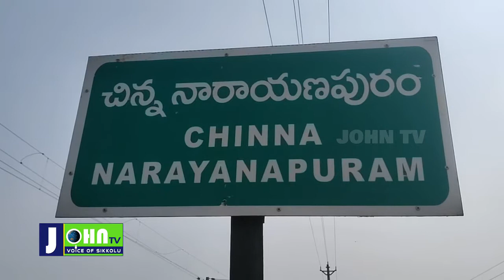వైసీపీ ,టీడీపీ వర్గీయులకు మధ్య ఫ్లెక్సీ వార్ | 27.12.2020 | John Tv Voice Of Sikkolu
టెక్కలి మండలం రావివలస పంచాయితీ చిన్న నారాయణపురం గ్రామంలో వైఎస్సార్ కాంగ్రెస్ పార్టీ ,తెలుగుదేశంపార్టీ వర్గీయుల మధ్య ఫ్లెక్సీ ఏర్పాటు పై ఆదివారం ఘర్షణ చోటుచేసుకుంది . ఈ  ఘర్షణలో ఇద్దరికీ గాయాలు దింతో గ్రామంలో ఉద్రిక్త పరిస్థి నెలకొంది .టెక్కలి si కామేశ్వరరావు తన సిబ్బందితో సంఘటన స్థలానికి చేరుకొని ఇరువర్గాలకు నచ్చచెప్పడంతో వివాదం సద్గుమణిగింది